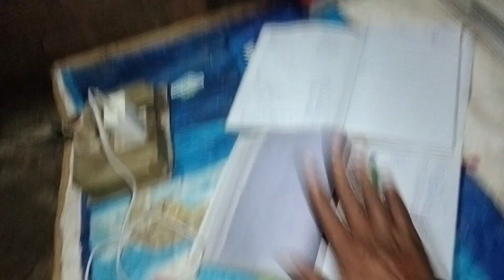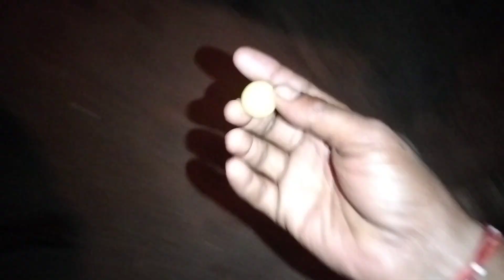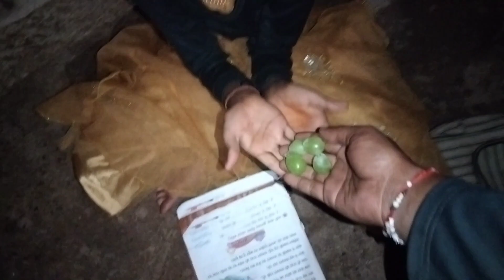आज ऐसा क्या है जो ऐ सब खाना पड़ेगा 😋 वो भी 12 घंटे बाद | Village life video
dhokebaaz boy Vlogger
Vlogger
piyush vlog
daily vlog me Kya banaye
vlog kese banaya
today blog
vlogging my dream
daily life video
family vlog
gaon ki life
village life videos
school vlog
school life
gaon ke logo ki jindgi
deshi my life
deshi life video
village vlog video
village life
vlog channel
lifestyle video
vlog 2023
viral video
my village video
crazy vlog
my first village video
my first life video
India vlog video
blog video
India ka no 1 vlog
gaon ki lifestyle
couples vlog video
Indian couples video
village couple life
pati patni Ki ladai
Indian wife
village wife
gaon mein पति-पत्नी Ki ladai
 cute couples vlog
cute couples life